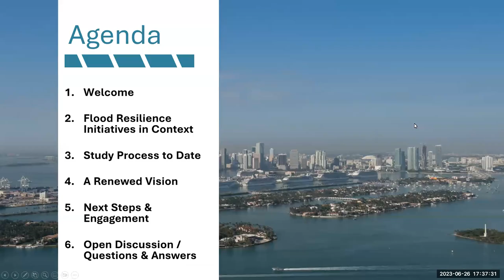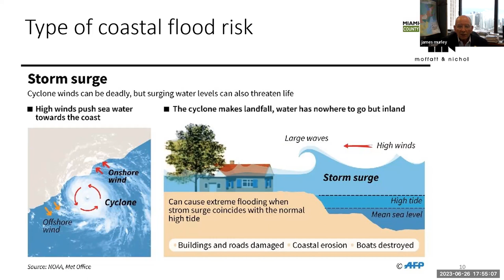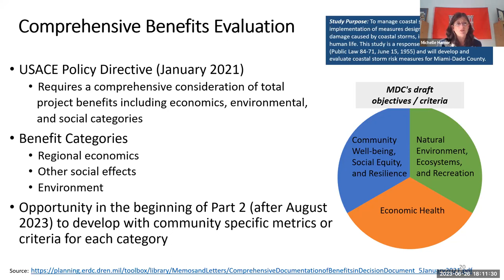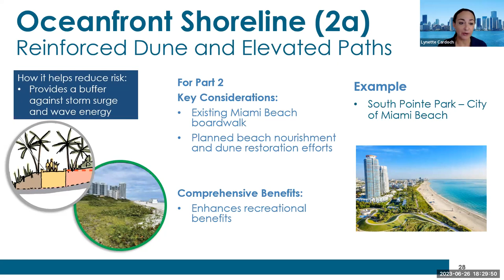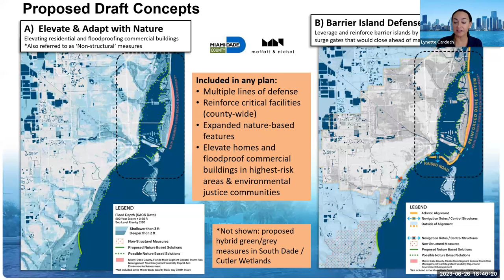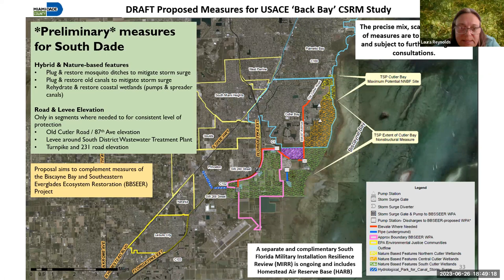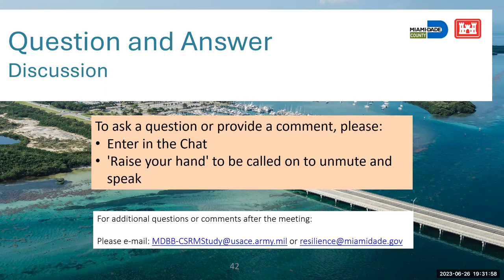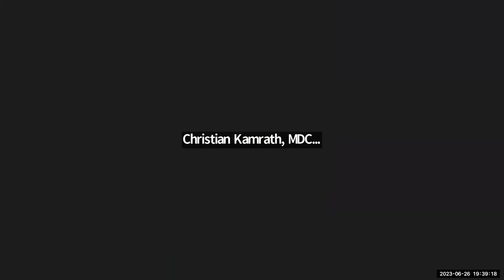Re-initiation of Miami-Dade Coastal Storm Risk Management Feasibility Study June 2023 Public Webinar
Re-initiation of Miami-Dade Back Bay Coastal Storm Risk Management Feasibility Study June 2023 Public Webinar presentation with Jim Murley, Chief Resilience Officer, Miami--Dade CountyDade County and Michelle Hamor, Chief , Planning and Policy Branch, U.S. Army Corps of Engineers, Norfolk District.